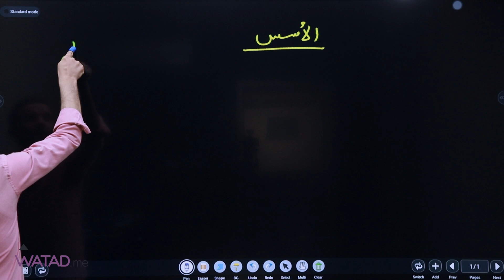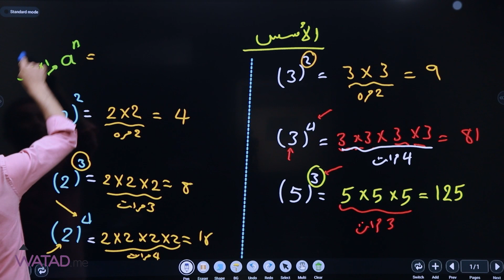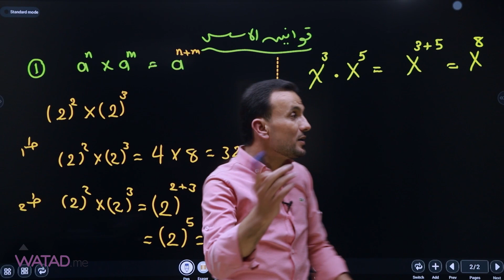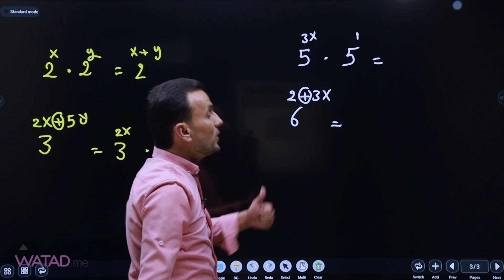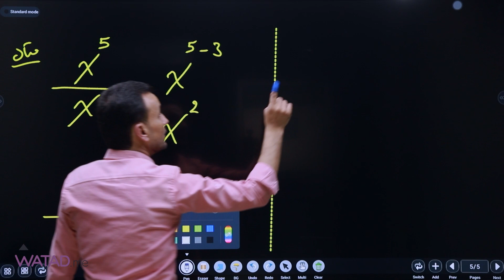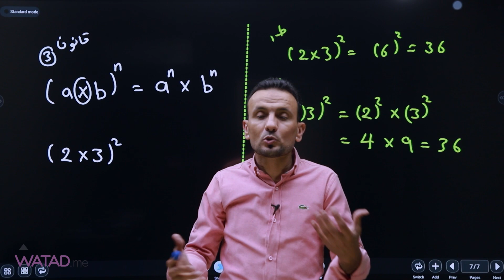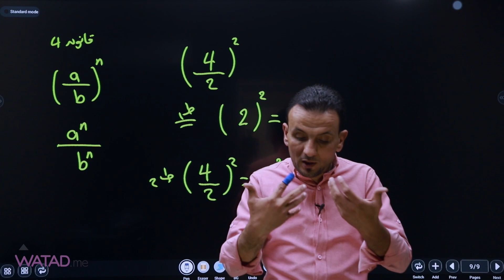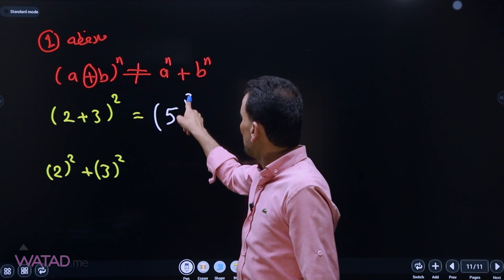الجزء السادس - الأسس - تأسيس جيل_2005مادة الرياضيات (ادبي,فندقي)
الجزء السادس   - الأسس
- تأسيس
مادة الرياضيات (ادبي,فندقي)
مع الاستاذ - خالد العزازمة

التأسيس + دوسية التأسيس يمكنكم الحصول عليهم مجانــا

للمزيد بكل ما يخص #2005 انضم الان للقروب الرسمي على الفيس بوك